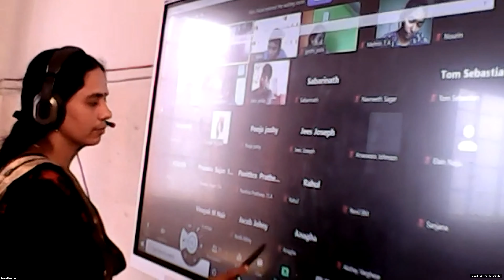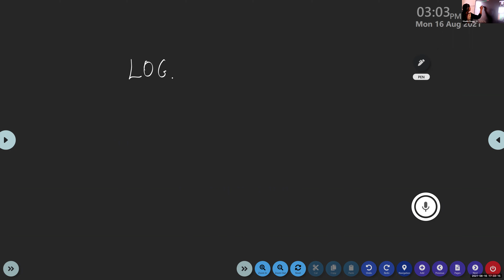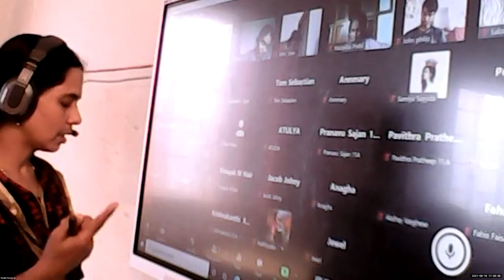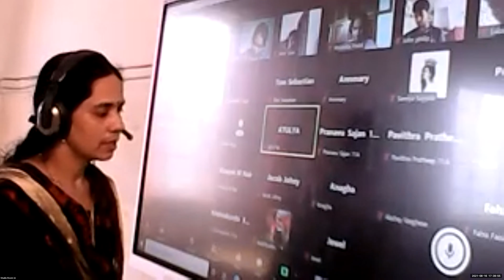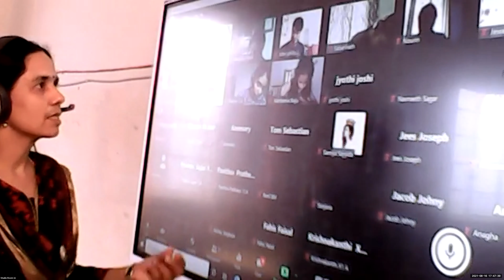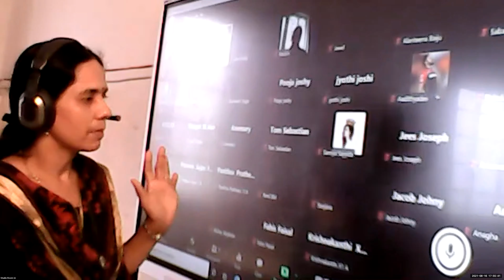Dr.Raju Davis International School | CLASS 11 MATHS | 16-08-2021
CLASS 11 MATHS  ARITHMETIC MEAN